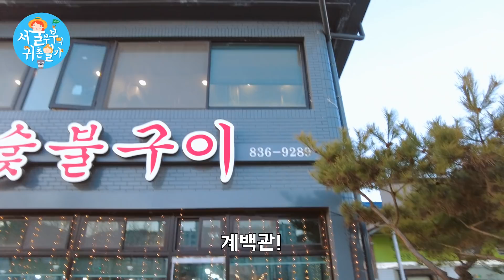새해부터 멍줍...진짜 이젠 포기다.../고만 좀 주워와라!!!!!(Country Story of City Couple EP.570)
감사합니다~!! (^_^)/